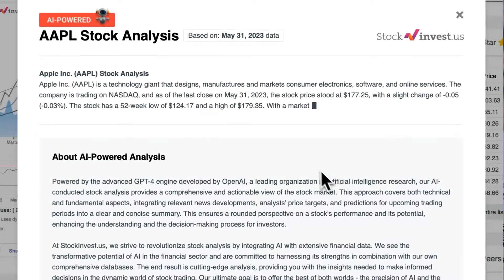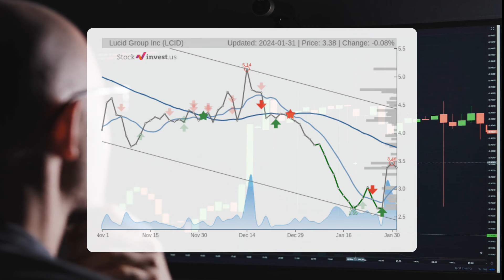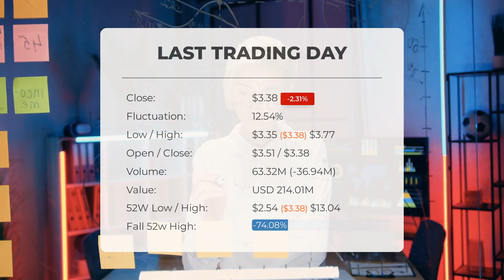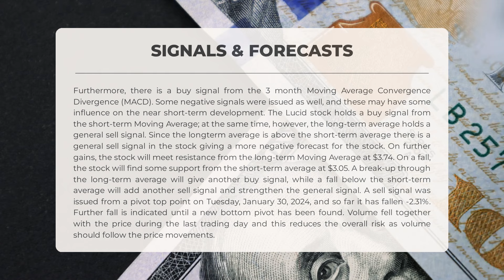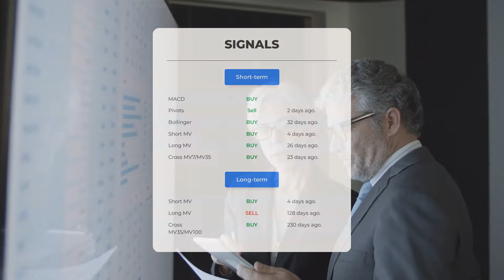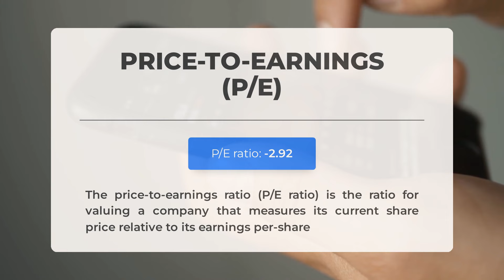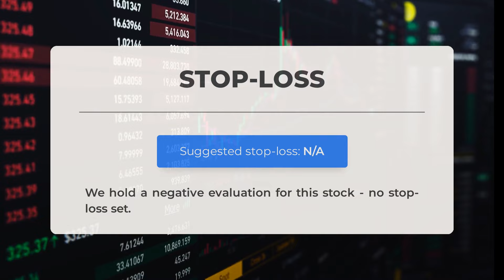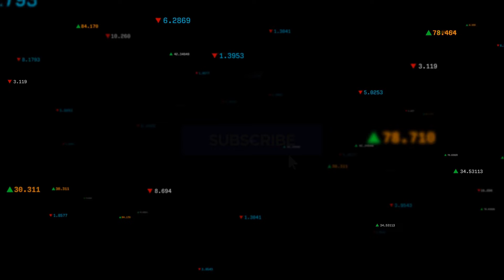Lucid's Market Impact: In-Depth Stock Analysis & Price Predictions for Thu - Stay Updated!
Lucid Stock Prediction and Forecast [LCID]

Lucid price prediction was made for Thursday, February 01, 2024

We go over the LCID Inc. stock and give our stock price prediction (LCID). Our LCID stock price analysis and stock price forecast on LCID for Thursday, February 01, 2024

Lucid Stock Analysis - LCID Stock Price Prediction for Thursday, February 01, 2024